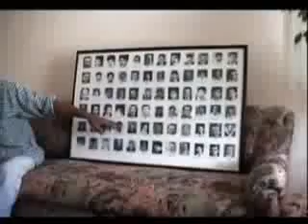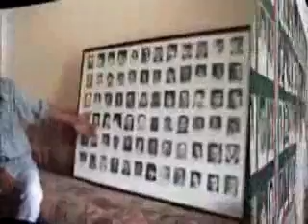Enosis (Turkish Documentary) (11/14)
Enosis Documentary (Turkish)